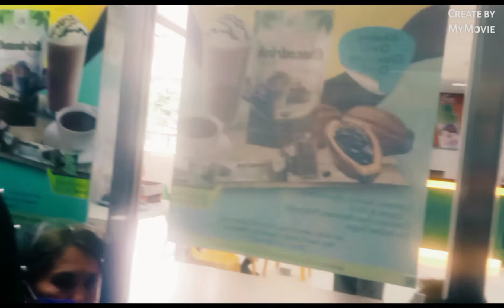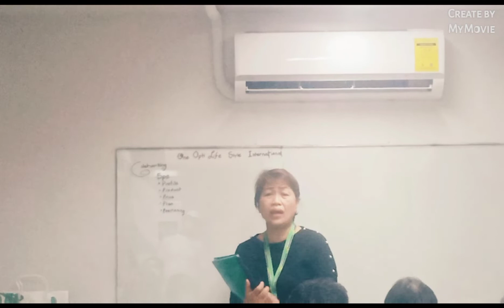OBP CEBU CITY BR. BY : LAILA A. REJANO PART 1 VLOG 1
Learn from the Over all top 2 of ONE OPTI LIFESTYLE INTERNATIONAL
 Earning 1M per Month...

First timer in the Networking Industry...

Pure Bisaya 👍👌

Don't miss to attend this rare event...
See You 😊
We have these factors:
1. Mindset
2. Focus
3. Coachable - learning process
4. Training - upgrade our knowledge
5.  Accept failures because it is part of the race